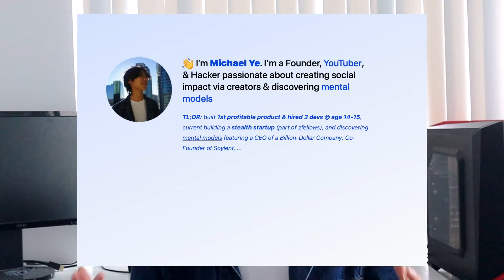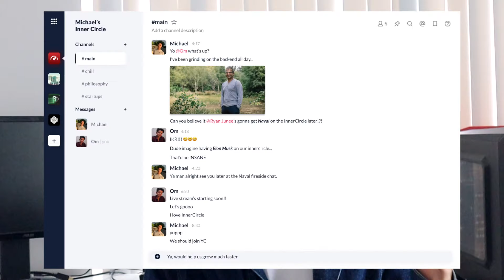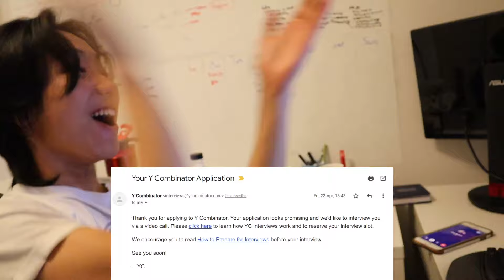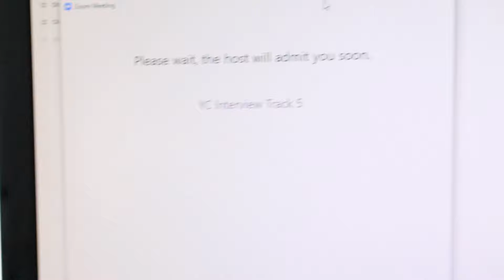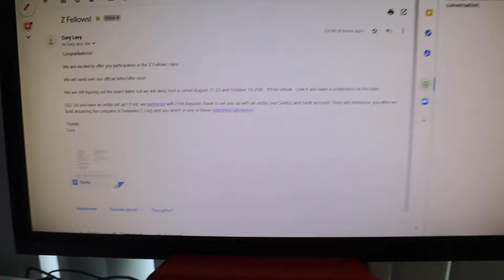I Pitched My Startup to YCombinator for $125K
This is my experience interviewing with the world's best startup accelerator - YCombinator who helped create AirBnb, Reddit, Twitch ... - It's the Harvard of Startups (only 500 out of 15000 get the interview, and about 1% get accepted). Did I get in & what did I learn? Watch the video(s) to find out :)